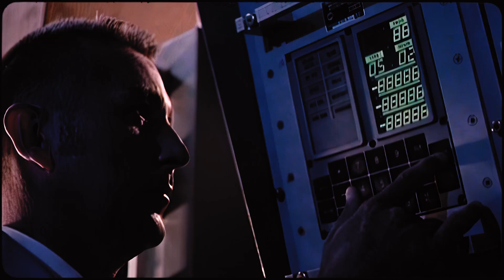Can AI make us better? AI & Us Teaser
The new AI and Us web series by Dataiku explores how AI is changing our everyday lives: from how we dress, to insurance, perceptions, or the gender pay gap.

to watch the first episode on fashion.